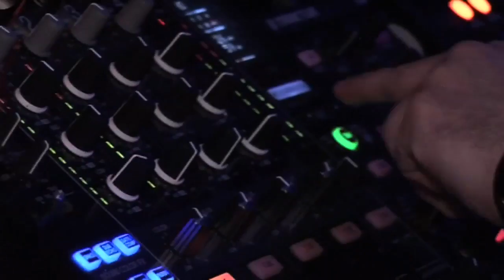La Rocca - Antwerp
Belgium; great chocolate, design and Techno. For many years a tight community of clubbers and DJs have enjoyed a rich musical history across seminal clubs such as Fuse, Cafe D'Anvers and here at La Rocca.

Resident DJ Joeri walks us through the new layout at the club on the night of the owners Birthday when Âme played.